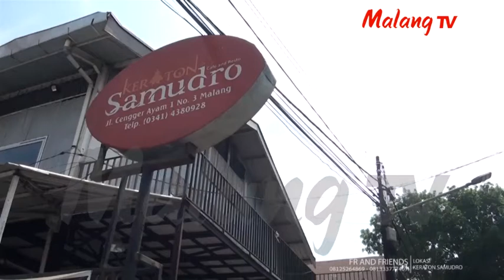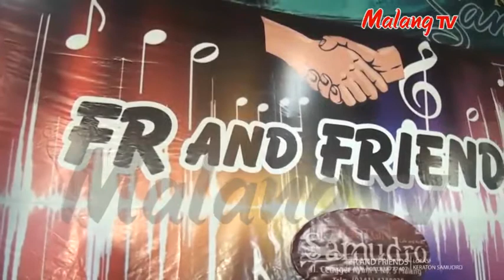[ BINTANG MALANG RAYA ] El Mundo - Bambang Gie (COVER)